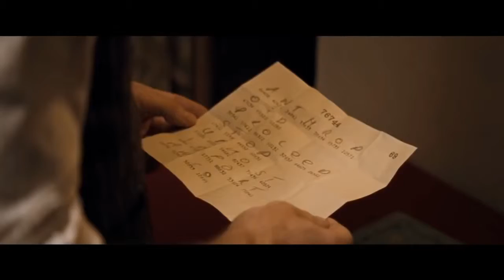Anthropoid 2016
STORYLINE:
In December 1941, Czech soldiers Josef Gab?ík (Cillian Murphy) and Jan Kubi? (Jamie Dornan) parachute into their occupied homeland to assassinate Nazi officer Reinhard Heydrich (Detlef Bothe).